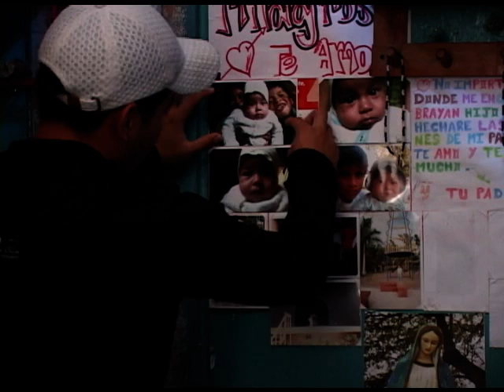Documental SUEÑO INTERNO (1 de 2)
SUEÑO INTERNO muestra la rutina, frustraciones y los sueños de 6 reclusos del pabellón de varones y mujeres del Penal de Chiclayo, en la Región Lambayeque al norte del Perú.

Documental que intenta mostrar las problemáticas, estilo de vida y el cómo -dentro de una institución penitenciaria- aún se puede ser optimista y soñador.

Producido por la Escuela de Comunicación de la Universidad Católica Santo Toribio de Mogrovejo.